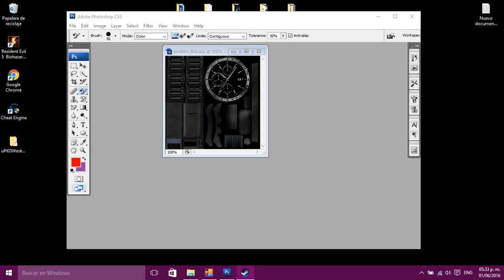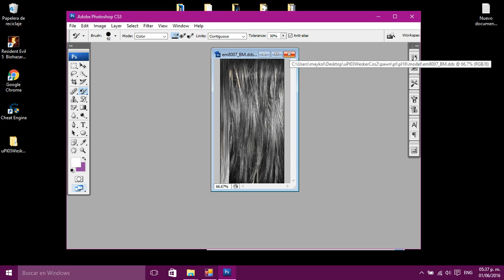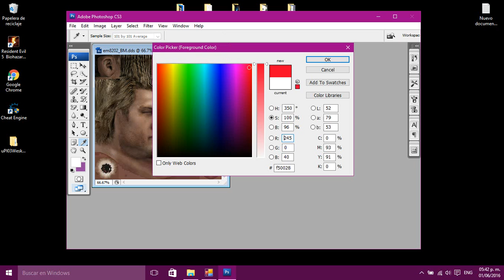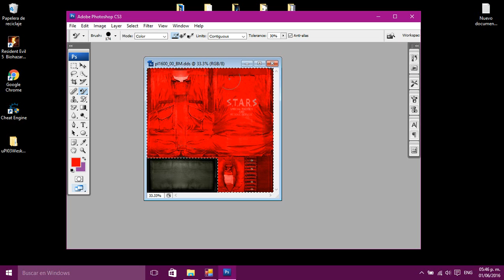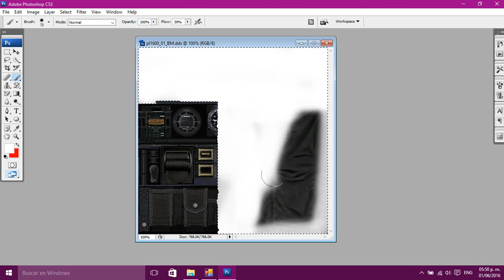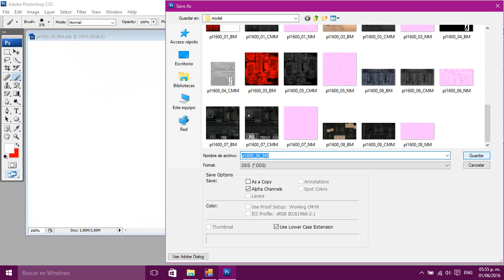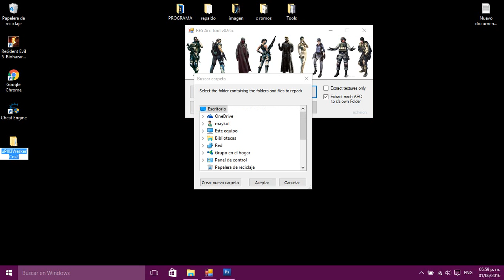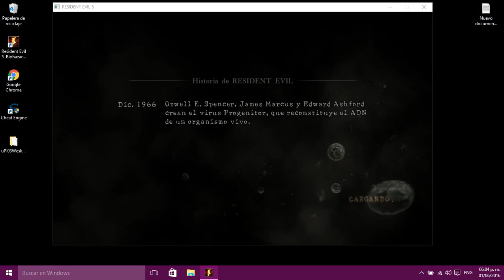Como aser tu mejore skin para resident evil 5 ^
Espero que le guste discupen por el audio si quieren saver como se asen visiten mi canal ayi explico como se asen